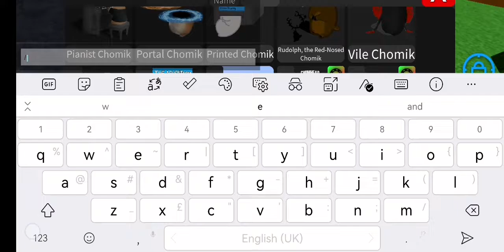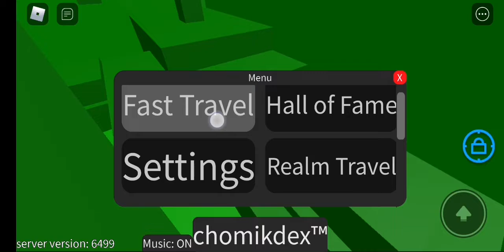how to find